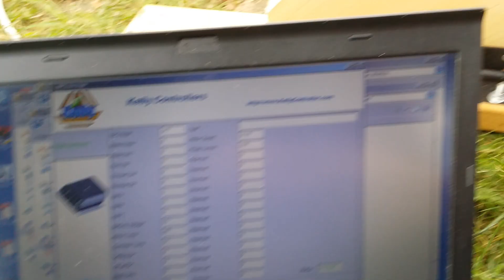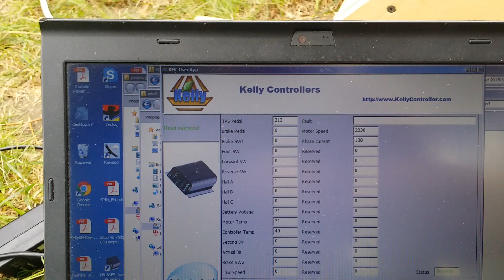Пороба взлётного режима 2230 140A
Пороба взлётного режима , мулинетка 840мм х 50мм, 2230 об/мин
Подводимая электрическая мощность 9,8кVA
Нагрев двигателя выше 70 С, Батареи холодные , Контроллер 50 С